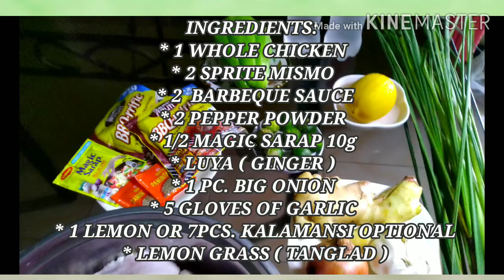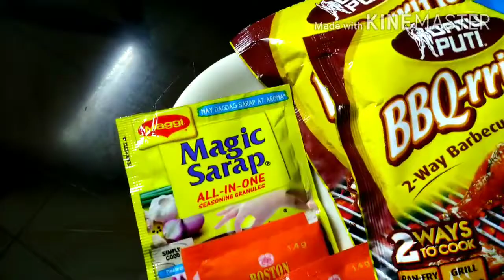PINAUPONG MANOK WITH SPRITE AND BARBEQUE SAUCE. PAANO ITO MAPAPASARAP, PAANO LUTUIN?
PANLASANG PINOY.
PINAUPONG MANOK WITH
BARBEQUE SAUCE.

PINOY recipe: native na native ang mga sangkap n gingamit ko s pagluto Ng pinaupong manok, pero ang lasa ay espesyal n espesyal, Kya pwede itong isama s png handa recipe s mga birthday or  gatherings., bukod sa masarap na healthy pa.

Manokw/spriteandBBQSauce

 Fb#Emelinda panlaqui
YT CHANNEL. JESC TV.